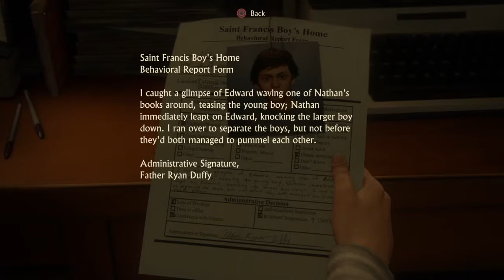Really cool | Uncharted 4 #1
I am playing Unchartd to relive the enthusiasm of adventure
Peace